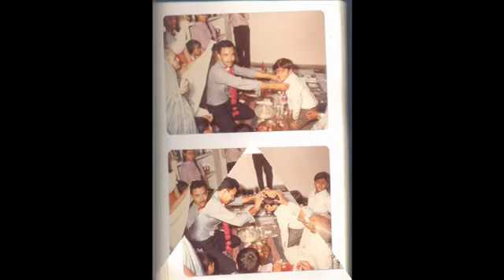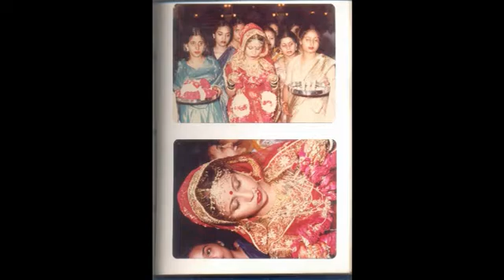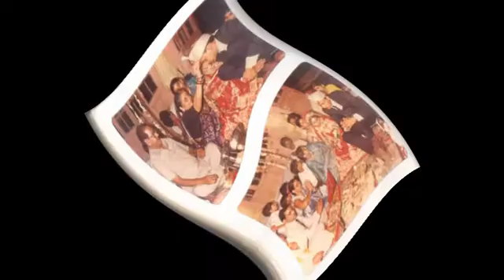MEMORIES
27 years back ...Enjoyable still.